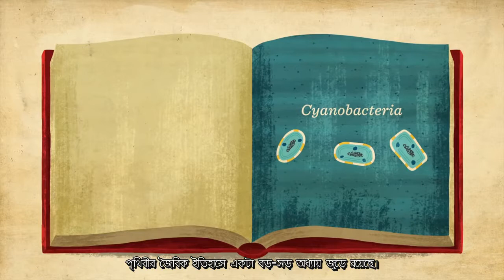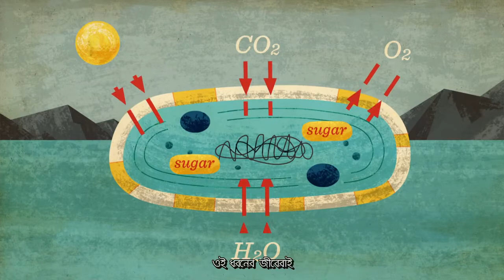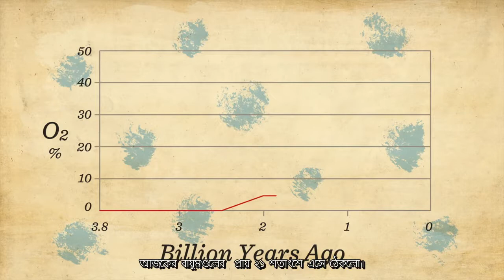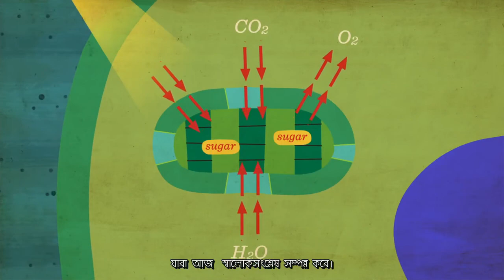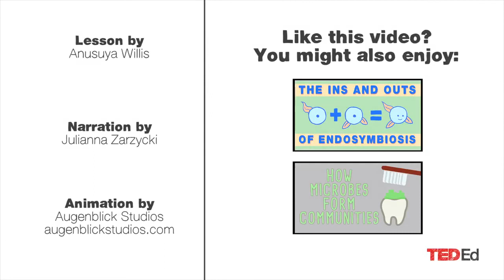কিভাবে একটি এককোষী প্রাণী ধ্বংসের মুখে ঠেলে দিয়েছিলো পৃথিবীকে - Anusuya Willis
বাংলা সাবটাইটেল বানিয়েছেন bigyan.org.in-এর ভলান্টিয়ার-রা।  এরকম আরো মজাদার বিজ্ঞানের লেখা পড়তে দেখুন